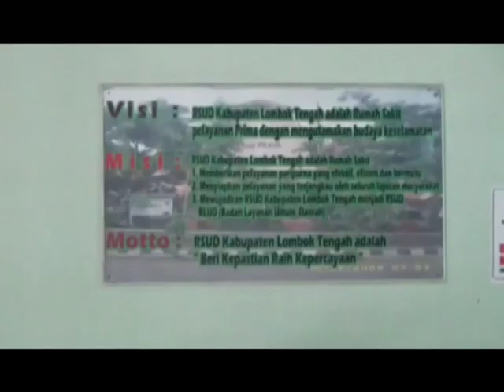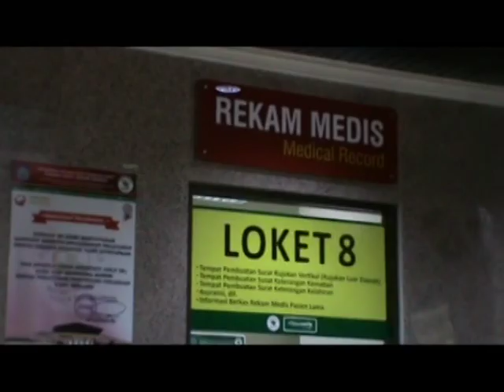Tv9 Lombok || PANCAROBA PEMERINTAH DIMINTA SOSIALISASI POTENSI PENYAKIT PCA BR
Memasuki perubahan musim pancaroba pemerintah di harapkan untuk mengawali memberikan sosialisasi terhadap potensi penyakit yang akan di timbulkan.